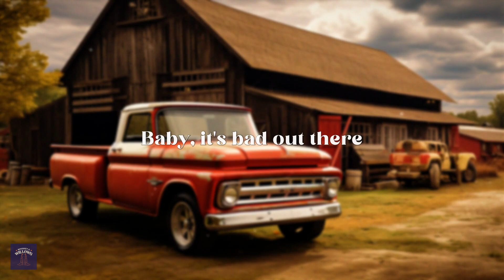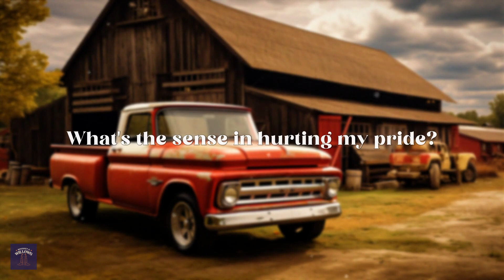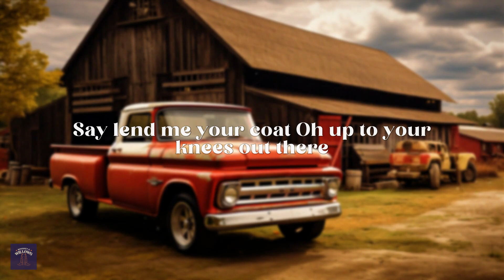Brett Eldredge, Meghan Trainor - Baby, It’s Cold Outside (Lyrics)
[Chorus 1: Meghan Trainor & Brett Eldredge]
I really can't stay
But baby it's cold outside
I got to go away

[Verse 1: Meghan Trainor & Brett Eldredge]
This evening has been
Been hoping that you'd drop in
So very nice
I'll hold your hands, they're just like ice
My mother will start to worry
Beautiful, what's your hurry?
My father will be pacing the floor
Listen to the fireplace roar
So really, I'd better scurry
Beautiful, please don't hurry
But maybe just a half a drink more
I'll put some records on while I pour
The neighbours might think
Baby, it's bad out there
Say, what's in this drink?
No cabs to be had out there
I wish I knew how
Your eyes are like starlight tonight
To break this spell
I'll take your hat, your hair looks swell
I ought to say, no, no, no sir
Oh, mind if I move in closer?
At least I'm gonna say that I tried
What's the sense in hurting my pride?

[Chorus 2: Meghan Trainor & Brett Eldredge]
But baby, don't hold out
I simply must go
The answer is no, no, no
Aw baby, it's cold outside

[Verse 2: Meghan Trainor & Brett Eldredge]
Your welcome has been
How lucky that you dropped in
So nice and warm
Look out the window at that storm
My sister will be suspicious
Um gosh, your lips are delicious
And my brother will be there at the door
Waves on a tropical shore
My maiden aunt's mind is vicious
Oh gosh, your lips are so delicious
But maybe just a cigarette more
Oh never such a blizzard before
I've got to get home
But baby, you'll freeze out there
Say lend me your coat
Oh up to your knees out there
You've really been grand
I thrill when you touch my hand
But you don't see, no, no
How can you do this thing to me?
There's bound to be talk tomorrow
Think of my life long sorrow
At least there will be plenty implied
If you cought pneumonia and died
[Chorus 3: Meghan Trainor & Brett Eldredge]
But I really can't stay
Get over that whole doubt